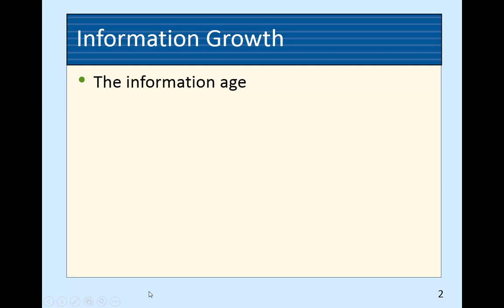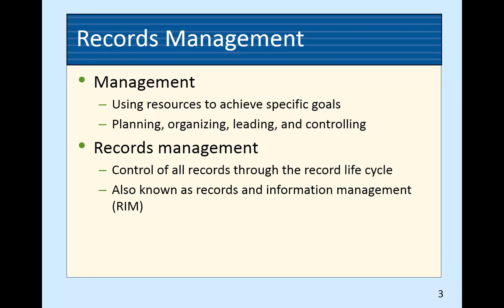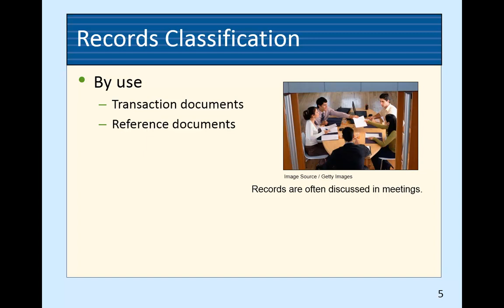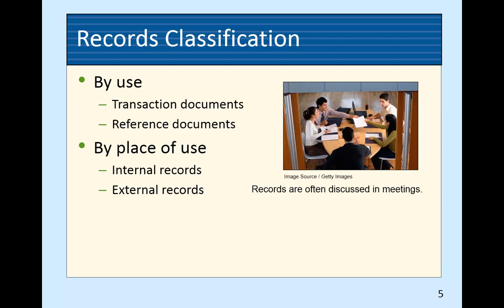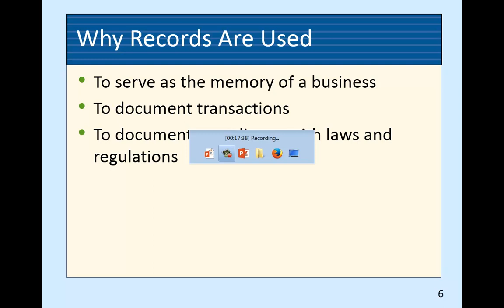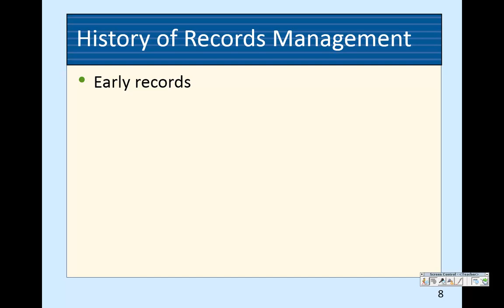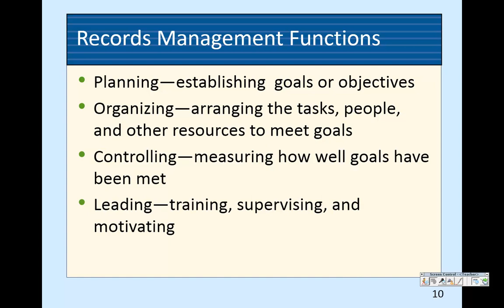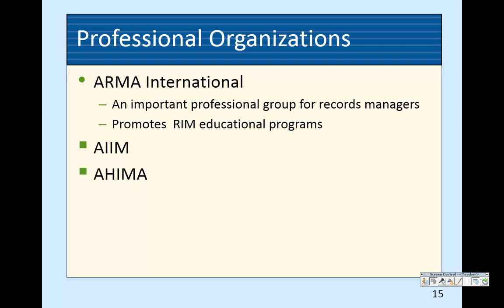BA 245 - "Chapter 1, 9th Edition" (Talsma)